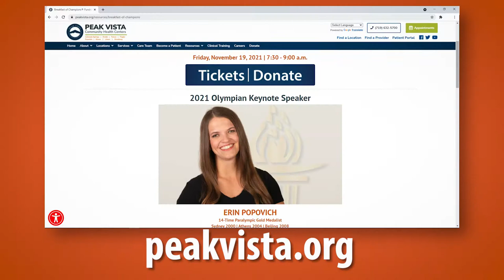Erin Popovich, Hall of Fame Paralympic Swimmer, Joins the Breakfast of Champions 2021!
Erin Popovich, three-time Paralympic swimmer, Olympic Hall of Fame Inductee, and 14-time gold medalist, joins Peak Vista this November for the annual Breakfast of Champions fundraising event as a keynote speaker!